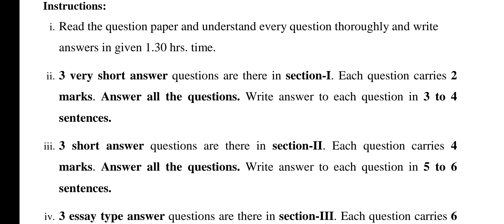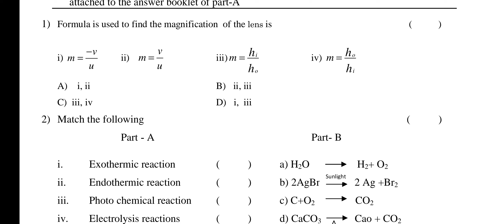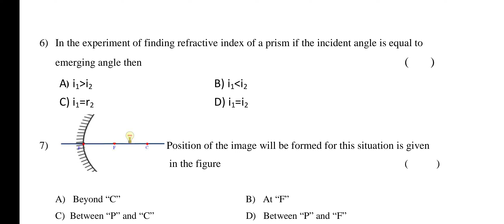TS SSC Physical science Revised model question paper April -2023.